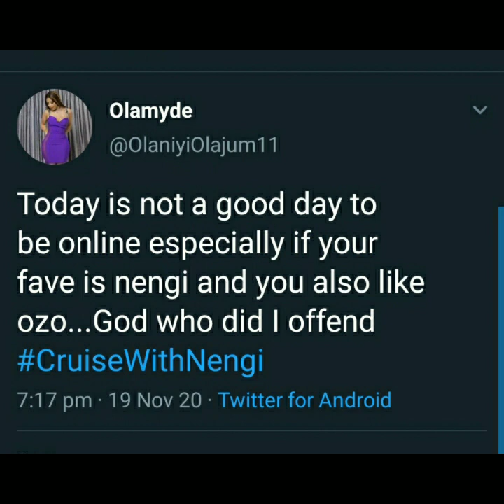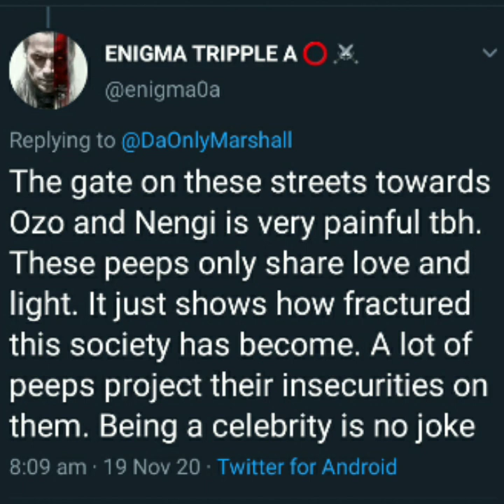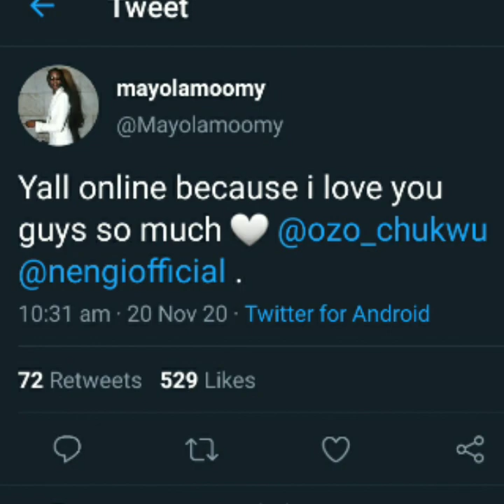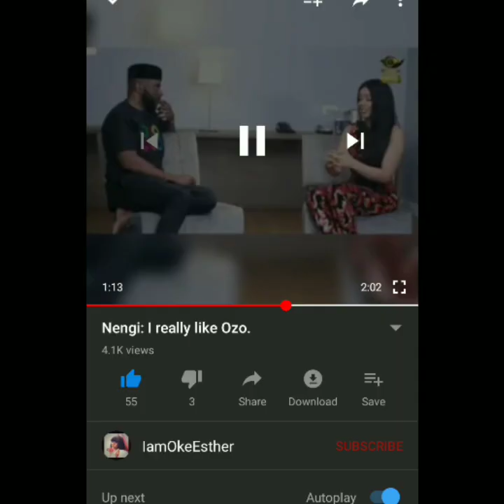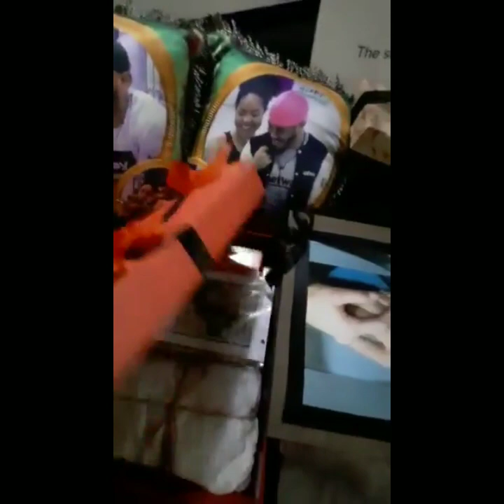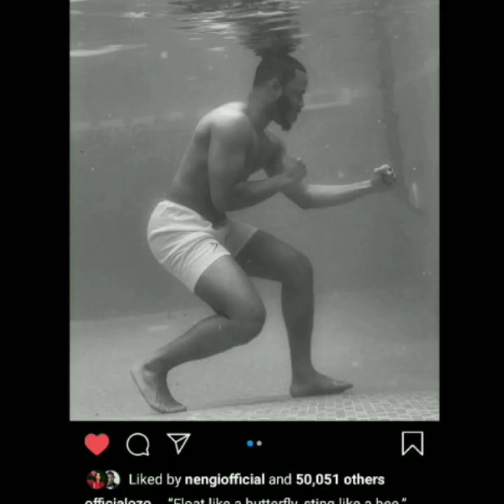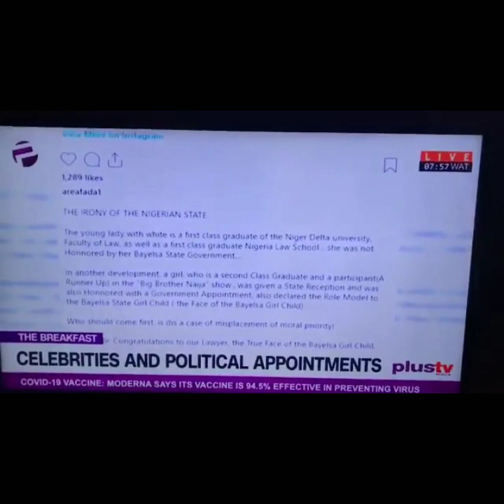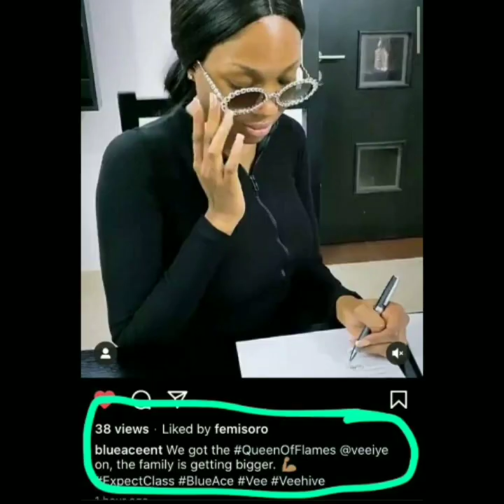Lastest News Ozo And Nengi Publicly Support Eachother|Ozone Shippers Big Surprise|Laycon,Dorathy,Vee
Holdup🙌😊!  Don't skip any part of this because you are about to have a nice ride of pure entertainment like never before.